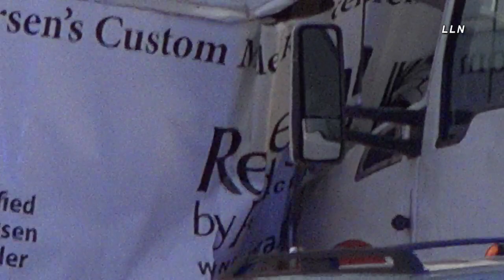T-Bone Fatal | CHARLOTTE, NC 1.28.21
CHARLOTTE, NORTH CAROLINA - Multiple law enforcement agencies, along with MEDIC & Charlotte Fire Department responded to a multi vehicle crash. The Crash happened on the Outer Loop of I-485 at Westinghouse Blvd.. A tractor trailer, Jeep & Pickup Truck with a landscaping trailer were all involved. The tractor trailer appeared to have T-Boned the landscaping trailer. MEDIC confirmed one person was pronounced deceased on scene. North Carolina State Highway Patrol (NCSHP) Shutdown the Outer Loop of I-485 for hours to conduct an accident investigation.